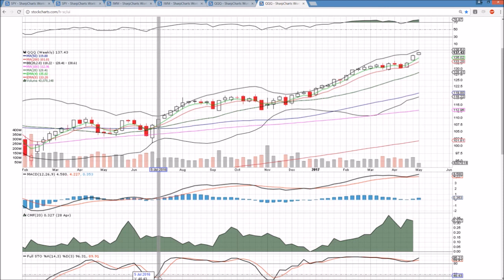SPY IWM QQQ Technical Analysis Chart 5/2/2017 by ChartGuys.com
SPY IWM QQQ Technical Analysis Chart for 5/2/2017